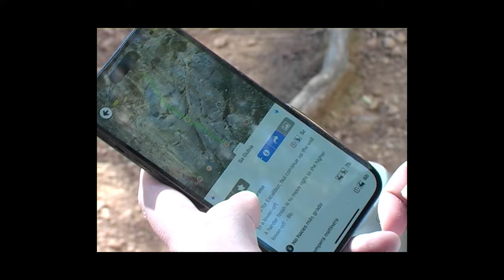Mallorca Climbing Trip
A climbing trip to Mallorca in Decemeber 2023. Shot on canon XM2 and Sony A7RIV